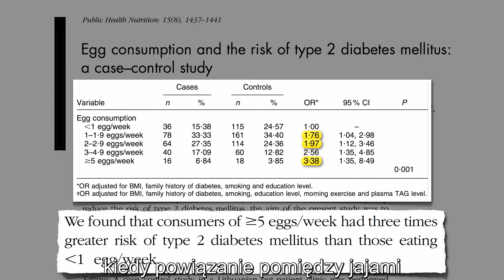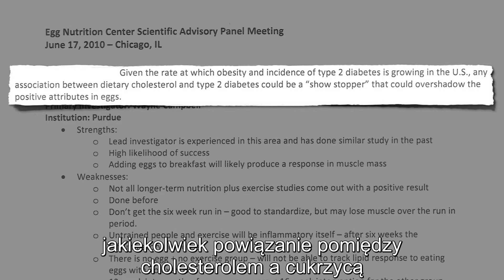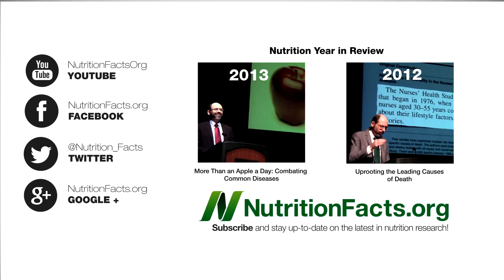Jesz 2 jaja tygodniowo, podwajasz ryzyko zachorowania na cukrzycę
Doktor Michael Gregor, założyciel organizacji ujawnia potwierdzone naukowo badania wskazujące na link pomiędzy ryzykiem zachorowania na cukrzyce typu drugiego a spożywaniem jaj.

Interesuje Cię długoterminowe zdrowie? Przejdz na nisko-tłuszczową dietę roślinną, szczegóły możecie uzyskać na moim kanale. Pozdrawiam